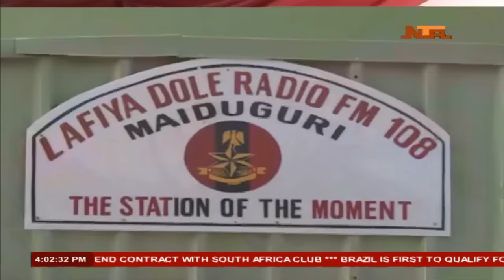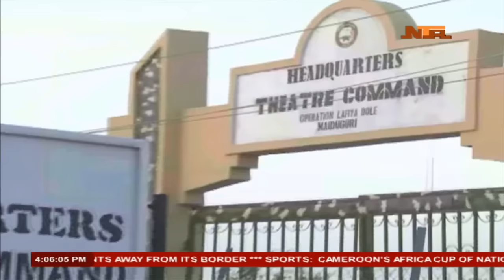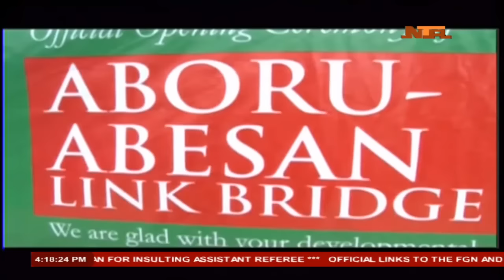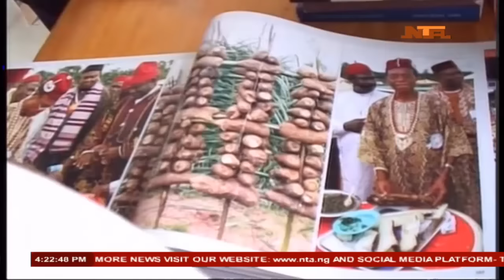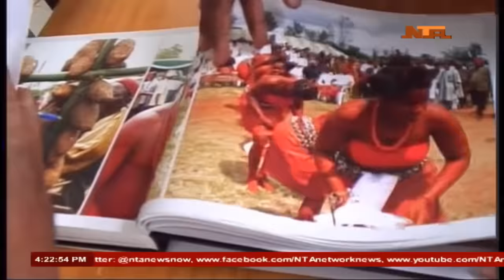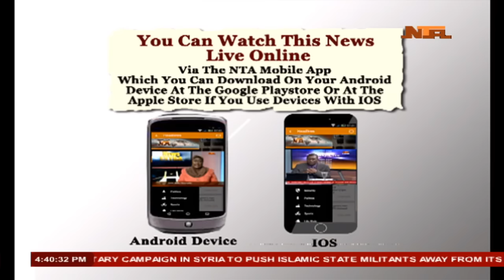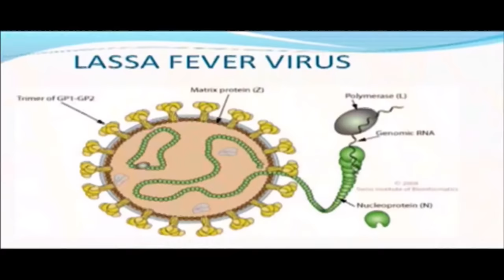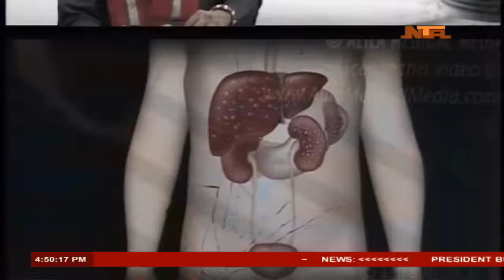Live Streaming of NTA Nationwide News At 4 pm